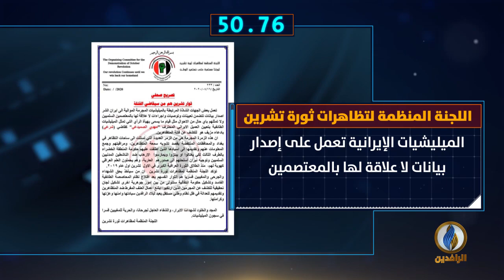أبرز الأخبار على قناة_الرافدين ليوم الخميس في 60_ثانية.